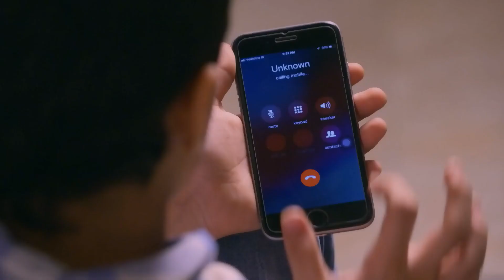Kaira से मिलने Abhi आया Pragya के घर | Kumkum Bhagya | Week In shorts | Zee Ganga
🏠 Abhi visits Pragya's house to meet Kaira! Will this visit bring them closer or create new complications? FamilyVisit Drama 🏡